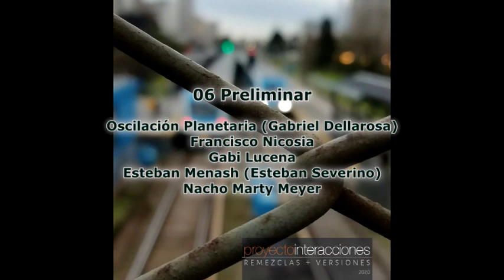06 Preliminar (2020 - Proyecto Interacciones - Remezclas + Versiones)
Oscilación Planetaria (Gabriel Dellarosa): Roland TR-808 / Roland JX-3P

Francisco Nicosia: Núcleo Modular Synth

Gabi Lucena: Faim Fretless + ZVEX Mastotron

Esteban Menash (Esteban Severino): Spectrasonics Omnisphere 2

Nacho Marty Meyer: Vermona Mono Lancet '15

Proyecto Interacciones - Remezclas + Versiones (2020)

Fotografía y diseño gráfico: Daniel Cabrera (Sobras de Arte)